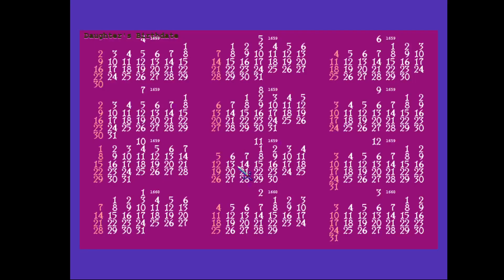Princess Maker Refine Gameplay PC No Commentary